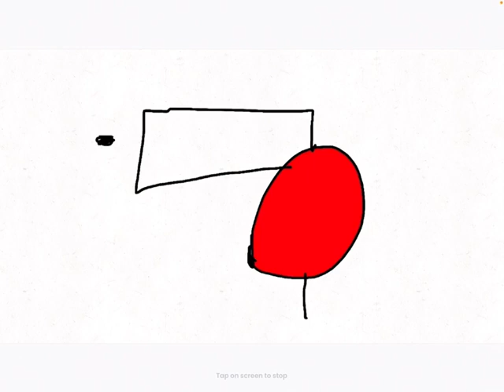The bad imposter